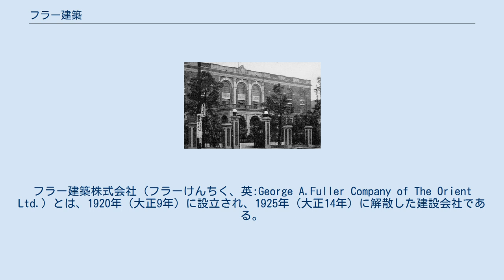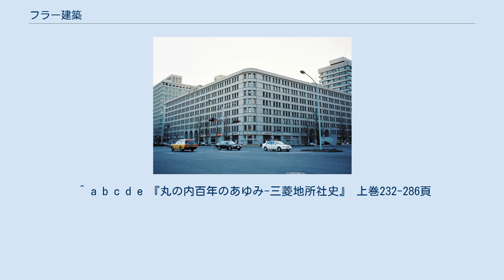フラー建築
フラー建築株式会社（フラーけんちく、英:George A.Fuller Company of The Orient Ltd.）とは、1920年（大正9年）に設立され、1925年（大正14年）に解散した建設会社である。
 三菱合資会社・日本郵船会社・日本石油会社の3社が、それぞれ日本において大規模の建築を計画し、その施工を、当時多数の鉄骨構造による高層建築の実績があったアメリカのフラー会社に発注しようとした。
 各社の思惑より、三菱合資会社とフラー会社が日本において合弁会社を設立し、同社が日本において業をなすことが図られた。
上述趣旨より1920年（大正9年）3月19日、資本金40万円をもってフラー建築株式会社として設立された。
 そして1922年（大正11年）には日本石油会社有楽館とクレセントビルを、1923年（大正12年）には日本郵船会社郵船ビルディングと三菱合資会社丸ノ内ビルヂングの建築を完成させた。
しかし同年発生した関東大震災で東京の上記3建築は日本興業銀行本店や東京海上ビルディングより程度大に被災し、これによって会社は若干の非難を集める結果となった。
 以後、東京・政友会本部と中国・満鉄総合病院を手がけた後、1925年（大正14年）5月29日をもって解散した。
 ^ a b c d e 『丸の内百年のあゆみ-三菱地所社史』 上巻232-286頁